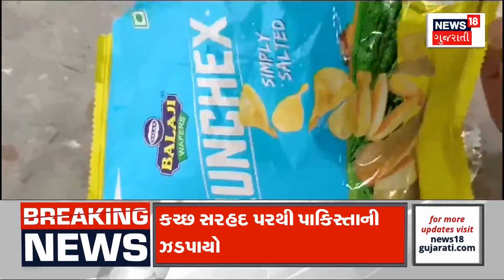Gir Somnath News: ખેડૂતો વરસાદની રાહ જોઈ રહ્યા છે! | Monsoon | Farmer | Rain | News18 Gujarati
Monsoon has now stopped along the sea coast of South Gujarat. Meghraja is raining in the areas of Saurashtra. Generally farmers are sowing on Bhim Agiyaras in Saurashtra including Gir Somnath.

ચોમાસુ હાલ દક્ષિણ ગુજરાતના સમુદ્ર કાંઠે સ્થિર થઈ ગયું છે. સૌરાષ્ટ્રના વિસ્તારોમાં મેઘરાજા મન મૂકીને વરસી રહ્યા છે.સામાન્ય રીતે ગીર સોમનાથ સહિત સૌરાષ્ટ્રમાં ભીમ અગિયારસ પર ખેડૂતો વાવણી કરતા હોય છે